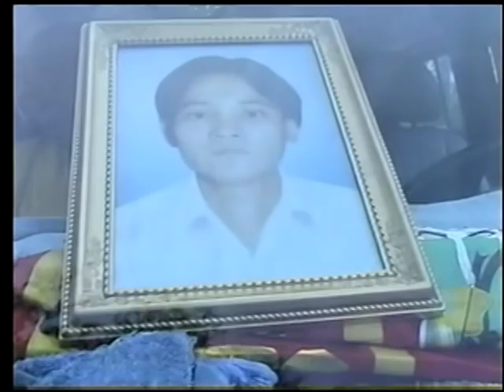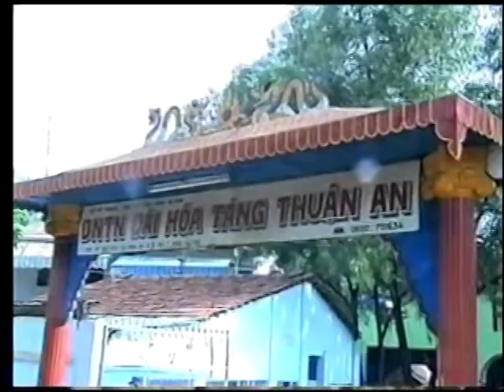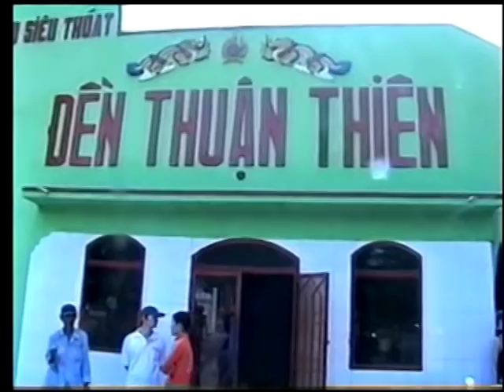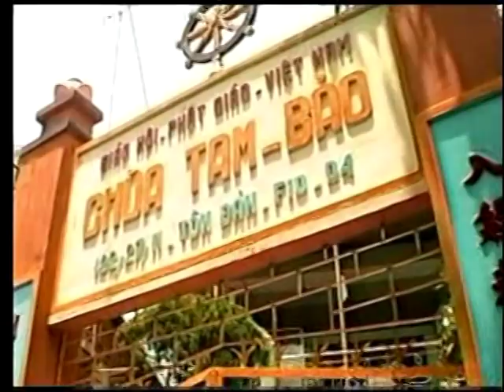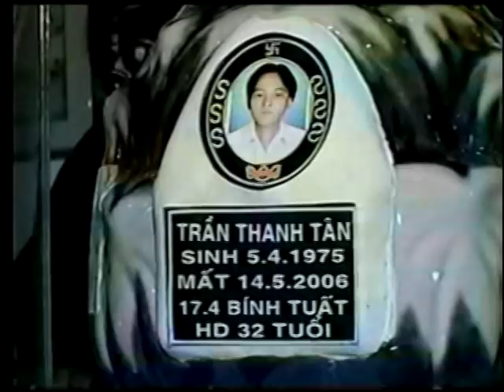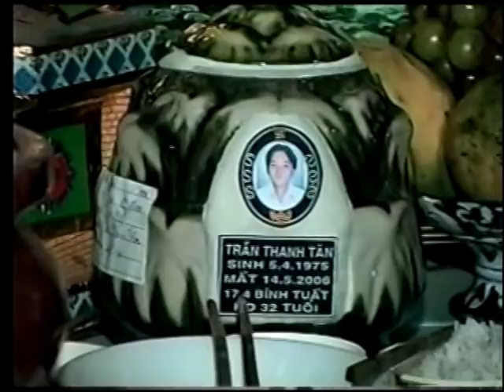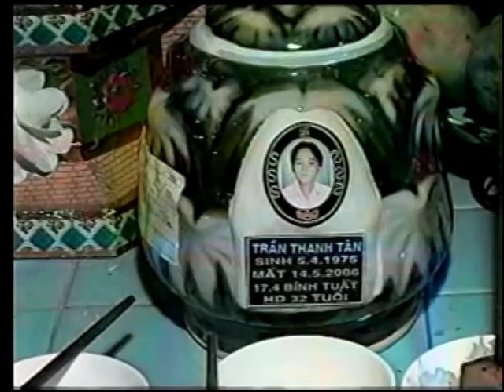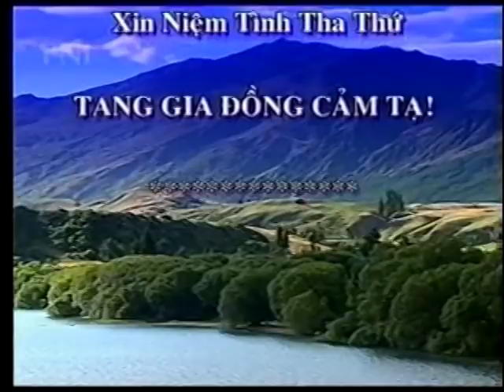VCD 3 Tang Lễ Anh Trần Thanh Tân 14.05.2006